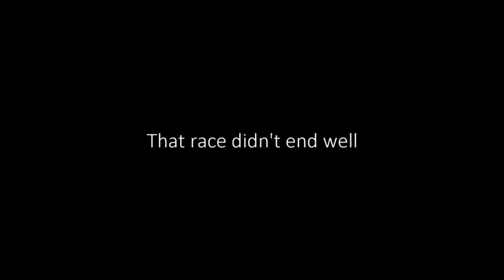GoodTimes // Minni X-35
ORCi Estonian and European Championships 2015.